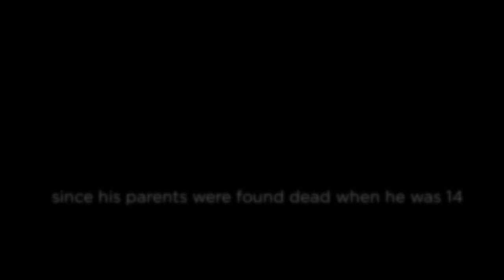The Boat House will shock you!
Available now on on Amazon:amzn.to/1oRQCLr